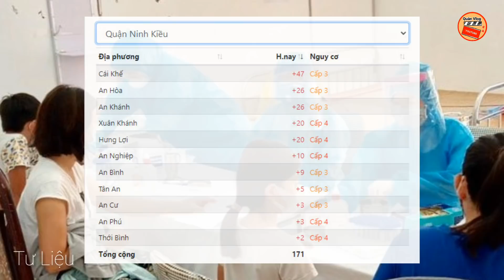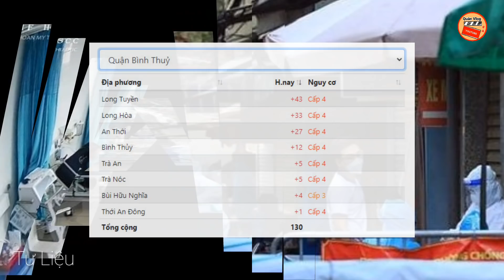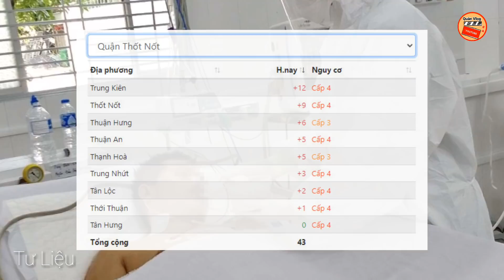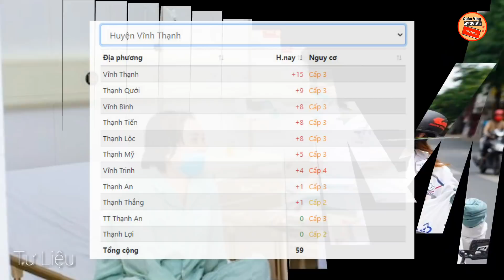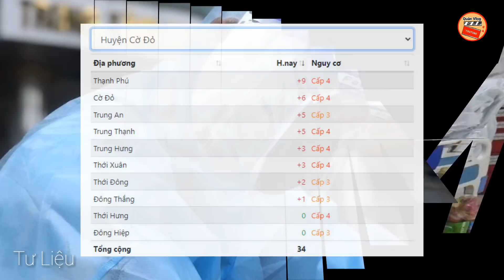CẦN THƠ🔥 Tối 22/12 : Ghi Nhận 757 Ca Nhiễm Mới | Quận NINH KIỀU Cao Nhất 171 Ca F0